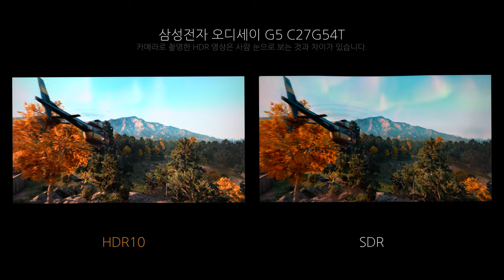Game HDR - 삼성전자 오디세이 G5 C27G54T